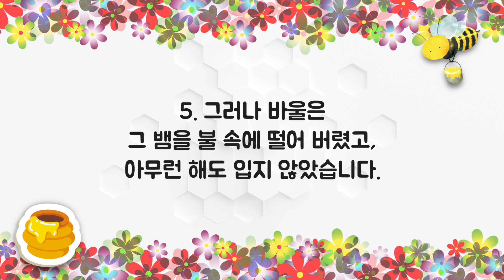[큐티하니 4월 28일] 사도행전 28장 3, 5절